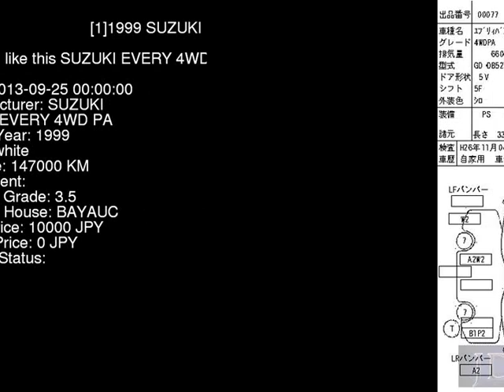1999 SUZUKI EVERY 4WD_PA DB52V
the Authority on JDMs since 2007!  . Details on this car from auction in Japan